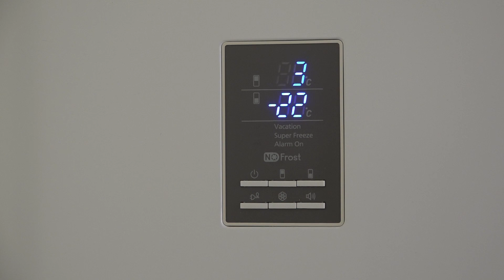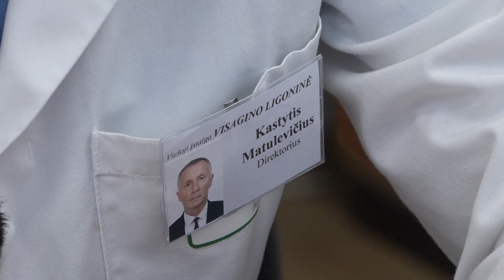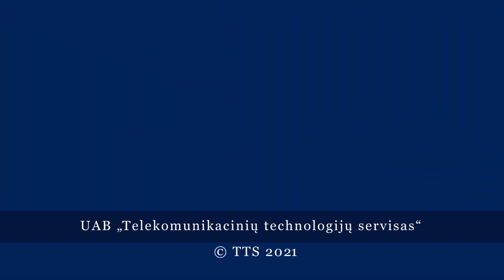Прививки от коронавируса в Висагинасе. Что говорят те, кто ее сделал?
В Висагинской больнице сделать прививки пожелала только треть персонала